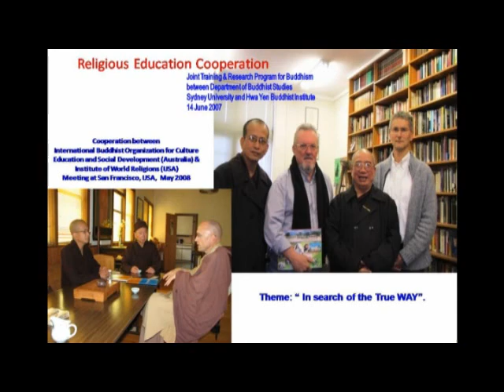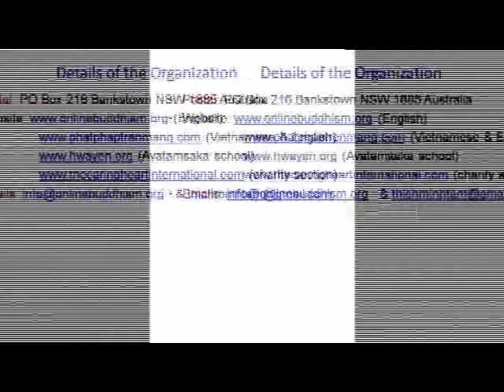Tâm Kinh Tụng - Tỳ kheo Thich Minh Tâm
GS Tỳ Kheo Thich Minh Tâm thuyết giảng về Tâm Kinh Tụng trong Bồ Đề Quán Tâm Pháp
tại Hoa Nghiêm Thiền Viện, Houston TX USA
Quý vị muốn có kinh sách băng giảng do Hoa Nghiêm Thiền Viện ấn tống xin liên lạc:
Mỹ : 10915 Sandstone Street, Houston TX 77072 USA
Pháp: 1 Cour Bailla 51100 Reims France